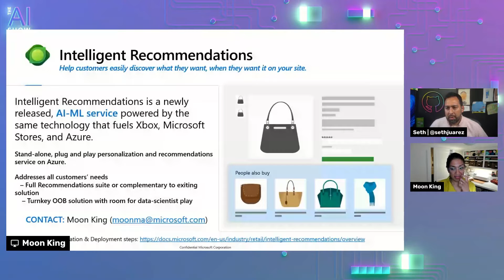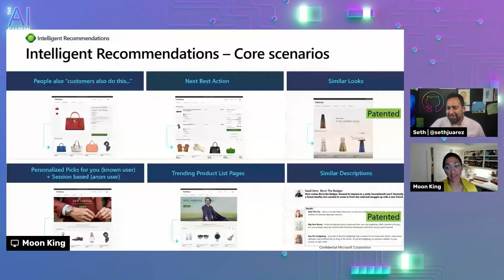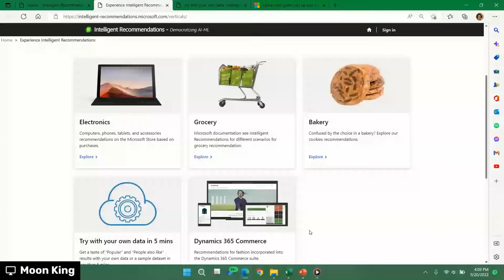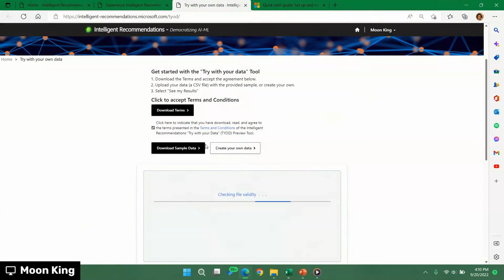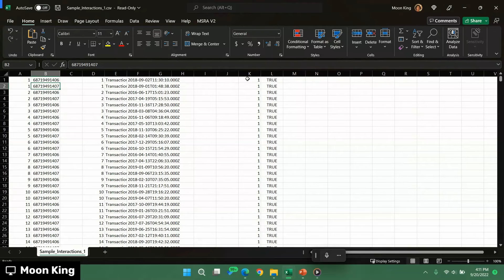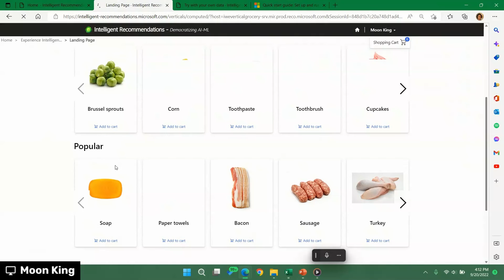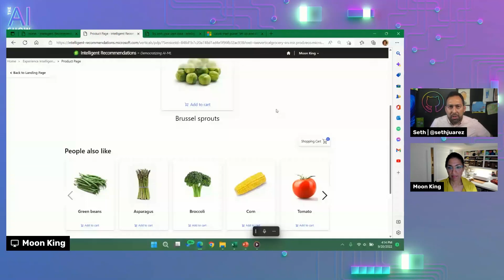Intelligent Recommendations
Moon King joins us today to talk about the Why/How/What of Intelligent Recommendations and how to build a Proof of Concept in 1 day!

Chapters:
00:00 Livestream begins
00:14 Welcome to the AI Show
01:10 What is Intelligent Recommendations
01:55 Better Discovery: Intelligent Recommendations
04:06 Overview
04:57 Core Scenarios
08:09 Collaborative filtering in summary
11:54 Demo - Try with your own data
17:43 Learn more

Connect:
Seth |@Seth Juarez

Join us every other Friday, for an AI Show livestream on YouTube